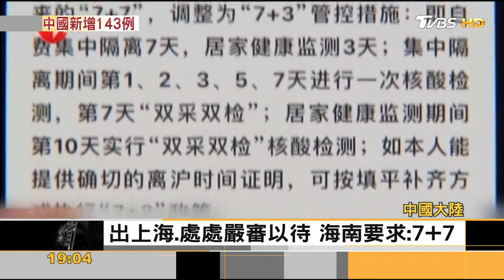北京酒吧疫情拉警報 官方稱防控難度大｜方念華｜FOCUS全球新聞 20220613